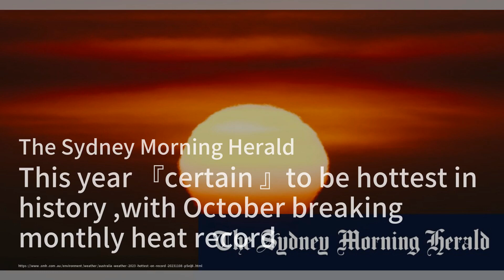If Netanyahu has a long-term plan for Gaza, he isn’t sharing it；Abortion rights advocates win major